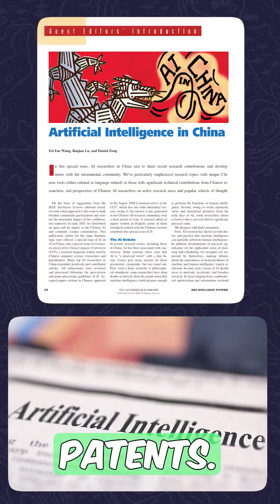Trump Breaks all AI Regulations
In this video, we'll look at President Trump's recent executive order that turns off AI regulations established by the Biden administration. Learn how this move aims to eliminate perceived barriers to innovation and promote U.S. dominance in artificial intelligence, while raising concerns about safety and transparency in AI development.